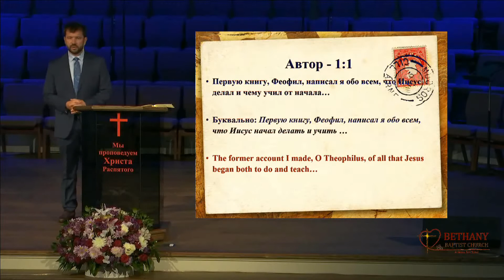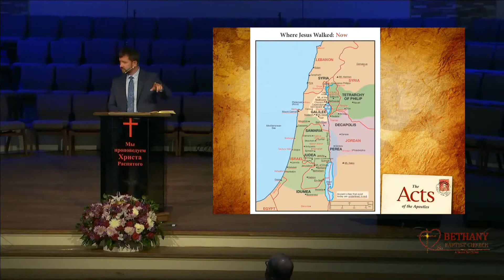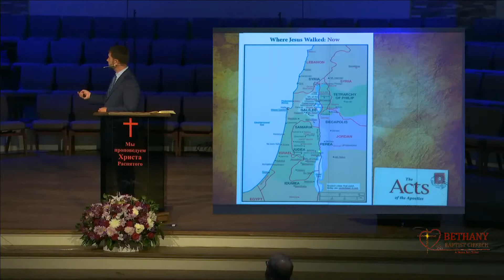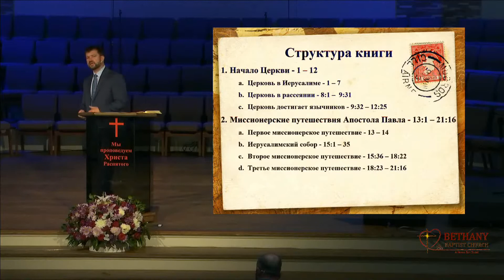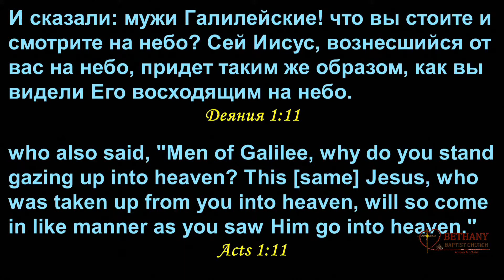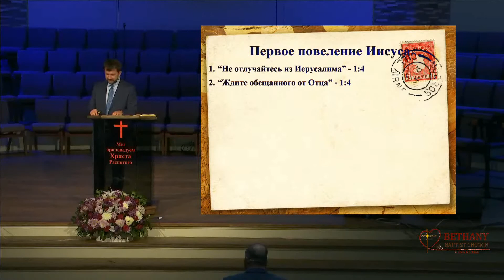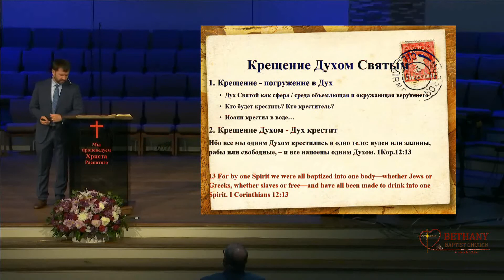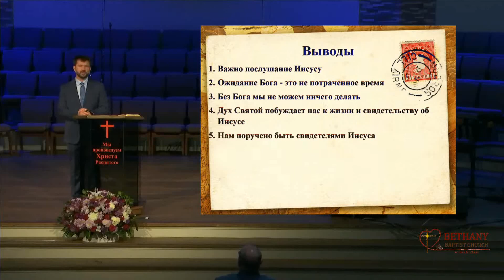Разбор книги Деяния Святых апостолов - 1ая часть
Вечернее воскресное Богослужение 13 июня 2021 года